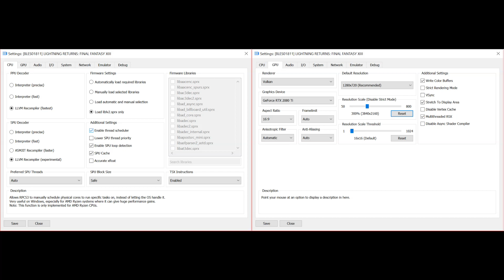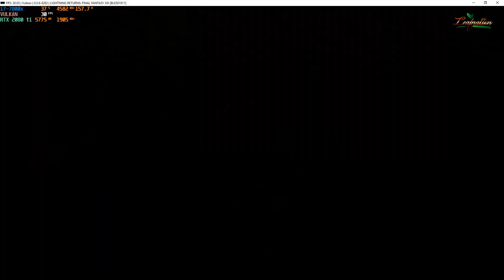RPCS3 v0.0.6-8282 | Lightning Returns: Final Fantasy XIII [PS3 Emulation]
apart from all the flickering on the environment, game runs at full speed

My spec:
GPU: RTX 2080 Ti
CPU: Intelt(R) Core(TM) i7-7800X CPU @ 3.50GHz
Memory: 32 GB RAM (31.71 GB RAM usable)
Operating system: Microsoft Windows 10 Home